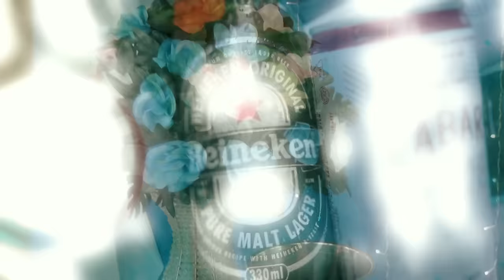Casamento de Cigano - Mayrone e Renata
Leão Publicidade
Sua melhor cobertura de evento da região
Jopoatã - Sergipe